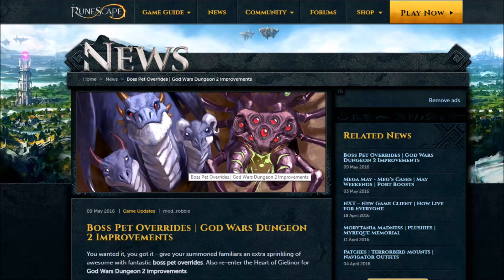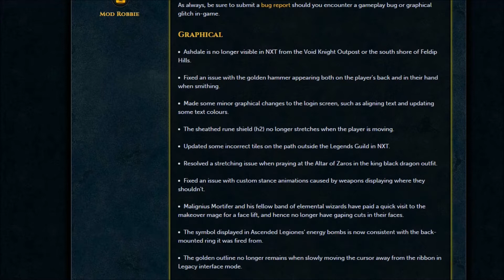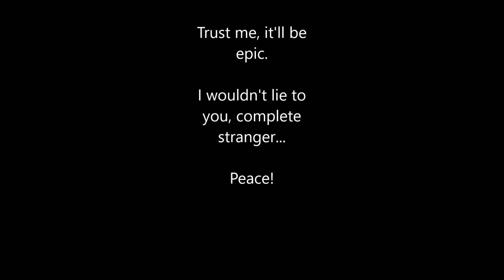Boss Pet Overrides & GWD 2 Updates - May 9, 2016